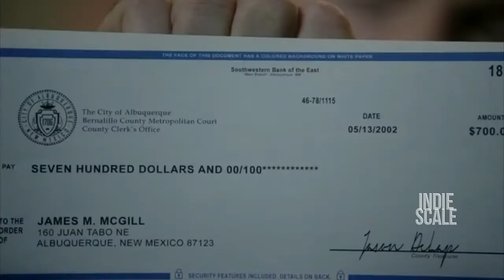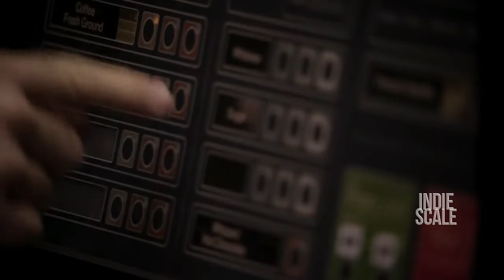The Neighbourhood - Devil's Advocate (Better Call Saul Vibes)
✥Artist/Band :  The Neighbourhood